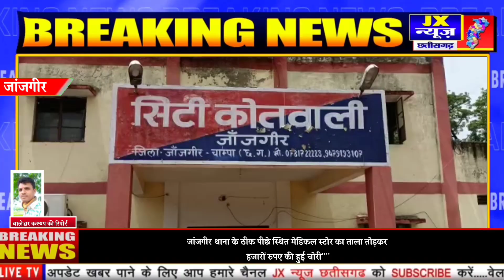जांजगीर'' थाना'' के ठीक पीछे स्थित मेडिकल स्टोर का ताला तोड़कर हजारों रुपए की हुई चोरी''''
जांजगीर थाना के ठीक पीछे स्थित मेडिकल स्टोर का ताला तोड़कर
हजारों रुपए की हुई चोरी''''